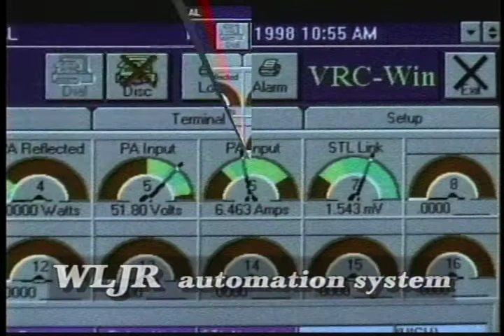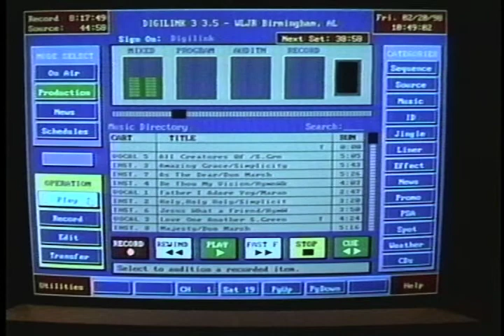WLJR History 1997.mov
The founders and builders of WLJR radio tell the history of the station and how it got here.